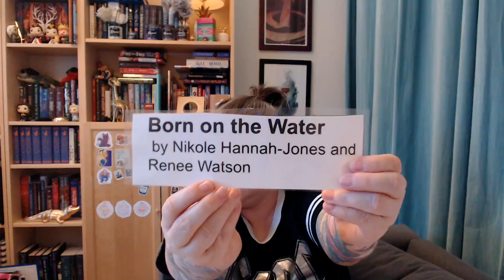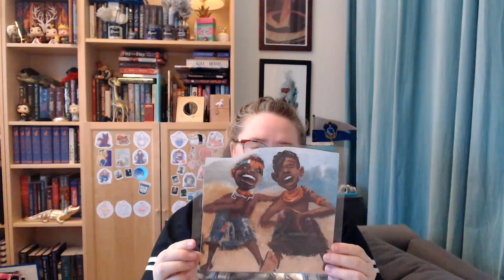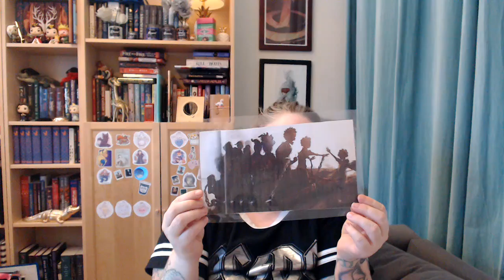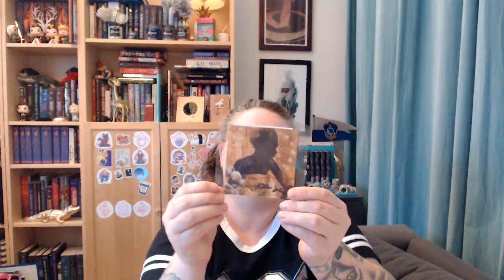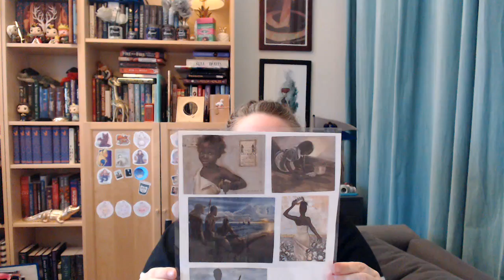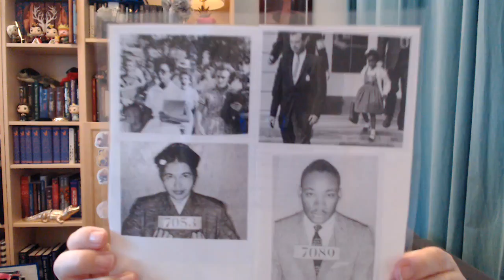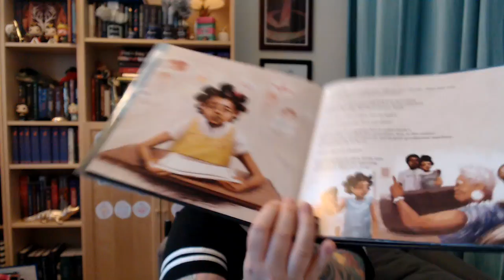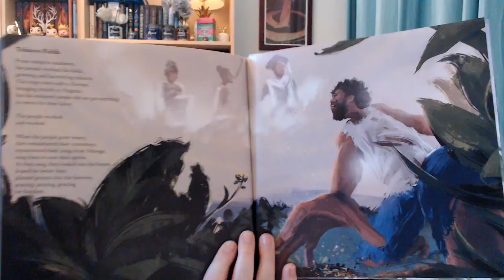Born On The Water Narrative Input Chart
The 1619 Project: Born On The Water by Nikole Hannah-Jones and Renee Watson

Additional Images from Kevin A. Williams